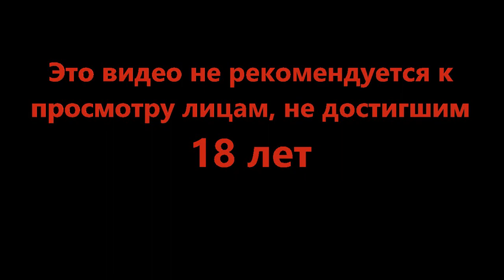Симулятор глобальных починок - Barotrauma #20